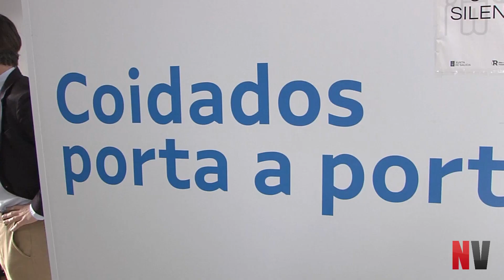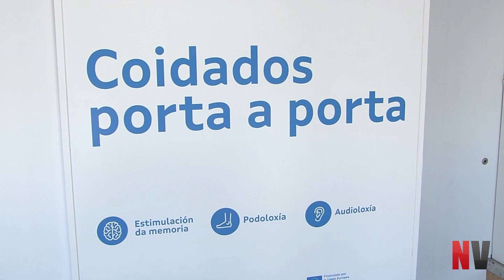O programa de Coidados Porta a Porta da Xunta atendeu a 35.000 maiores en toda Galicia no último ano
Ribeira (A Coruña), 27 de febreiro de 2023.- A Xunta de Galicia levou atención sociosanitaria gratuíta en podoloxía, audioloxía e estimulación da memoria a máis de 35.000 persoas maiores de toda Galicia durante o último ano a través do programa de Coidados porta a porta. Así o indicou a conselleira de Política Social e Xuventude, Fabiola García, que esta mañá visitou a unidade móbil desta iniciativa, que desde o pasado xoves e ata mañá martes atende aos veciños deste municipio coruñés.

Esta é a segunda parada en Ribeira do Coidados porta a porta, despois que na primeira atendera a 50 maiores. A conselleira, que estivo acompañada do alcalde, Manuel Ruiz, adiantou que este servizo regresará o vindeiro mes de setembro a esta localidade para seguir atendendo aos veciños que o necesiten. O horario de atención deste servizo é de nove da mañá a oito da tarde e as persoas usuarias soamente teñen que pedir cita previa nalgún dos teléfonos habilitados —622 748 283 ou 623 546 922—, ou ben no correo electrónico .

Fabiola García destacou o fortalecemento dos servizos sociais en toda a Comunidade e tamén no Barbanza. Neste sentido, apuntou que se reforzou en todos os concellos o Servizo de Axuda no Fogar (SAF), co que 27.000 galegos reciben coidados nos seus fogares. Ademais, referiuse ao fomento das aulas do maior, como a que a Xunta impulsou en Ribeira, así como á construción e renovación de infraestruturas, como é o caso da futura residencia pública do Barbanza —que se emprazará en Ribeira e estará adaptada ao novo modelo de coidados— ou a reforma completa da residencia da Xunta na Pobra do Caramiñal.

Apoio ás familias

Así mesmo. sinalou a mellora dos servizos de atención á infancia e de apoio ás familias. Ao respecto, referiuse á creación do Punto de Encontro Familiar (PEF) no Barbanza, así como á implantación da gratuidade en todas as escolas infantís para o 100 % do alumnado, cun investimento de 55 millóns de euros de fondos propios da Xunta.